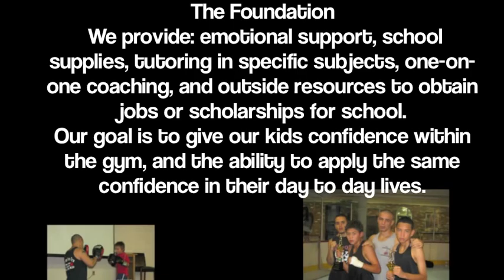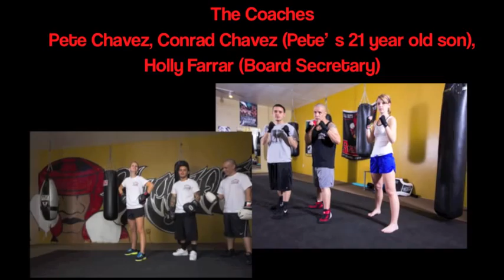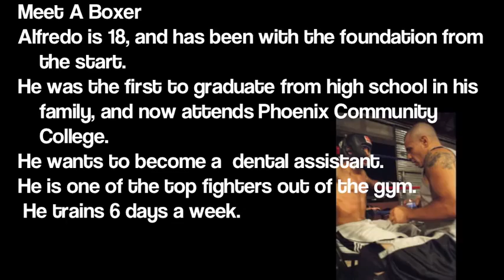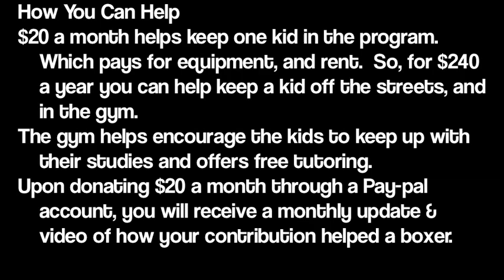Sponsor A Boxer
We need your help, just $20 a month helps us keep one kid off the streets and in the gym.  You are not limited to $20, upon donating you will receive monthly video updates of how your contribution helped that month.  Thank you for your time and support! -The Chavez Boxing Foundation